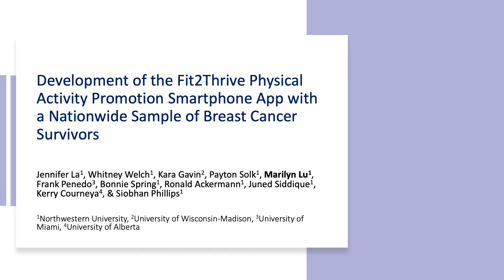Development of the Fit2Thrive Physical Activity Promotion App with Breast Cancer Survivors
Please enjoy this poster video, which was submitted by the authors below to "Building an Evidence Base for Commercially Available Technology," a virtual conference hosted by the UConn Center for mHealth and Social Media, May 14-15, 2020.

Abstract Title: Development of the Fit2Thrive Physical Activity Promotion Smartphone App with a Nationwide Sample of Breast Cancer Survivors

Abstract Authors: Jennifer La, BS, Whitney Welch, PhD, MS, Kara Gavin, PhD, Payton Solk, BA, Marilyn Lu, BA, Frank Penedo, PhD, Bonnie Spring, PhD, Ronald Ackermann, PhD, Juned Siddique, PhD, Kerry Courneya, PhD, & Siobhan Phillips, PhD, MPH

Full Abstract: Increased physical activity (PA) is associated with better health outcomes in breast cancer survivors (BCS). PA interventions using smartphone apps may be a scalable strategy to increase PA, but few evidence-based apps exist. This study describes development of Fit2Thrive, a PA promotion app. A user-centered, iterative design process was conducted over 18 months. Preferred app features were identified from BCS (n=96, Mage=55.8) via an online survey and semi-structured interviews. Based on results, an app prototype was developed. A randomly selected subsample (n=22) interacted with it for ≥3 days and completed the Post-Study System Usability Questionnaire at the end of the test period. Fit2Thrive app prototypes were rated highly for efficiency (M=6.1, SD=1.3), comfort of use (M=5.4, SD=0.66), interface pleasantness (M=5.3, SD=1.4) and satisfaction with ease of use (M=5.2, SD=0.9), and moderately for ease of learning (M=4.9, SD=1.3) and information clarity (M=3.7, SD=1.2). Most BCS (60%) indicated the app had good performance, visual appeal (70%), and relevant information quality (89%). BCS rated Fit2Thrive app functionality and aesthetics moderately to positively but noted engagement needed improvement. These formative data informed the Fit2Thrive app tested in a factorial trial using the Multiphase Optimization Strategy framework.